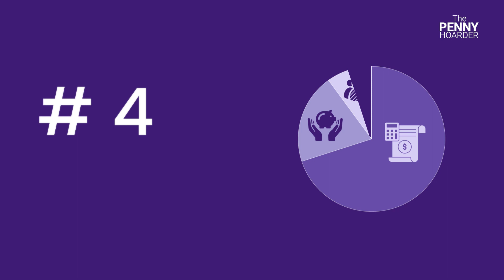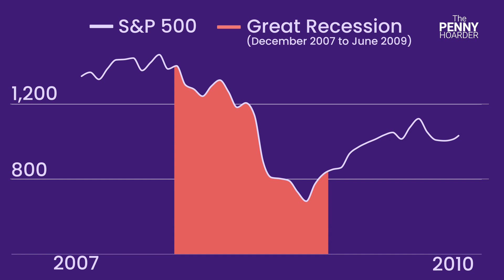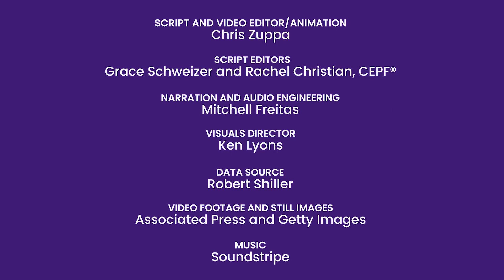7 Tips to Help You Prepare for a Recession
Unfortunately, recessions are a scary but normal part of the economic cycle. We can’t control when a recession will happen, but we can make smart money moves to prepare for one.

And while taking small steps today may not completely protect your finances tomorrow, being proactive can help you manage your money through an economic downturn.The good news is that recessions are typically followed by a period of economic growth. If you can weather the storm, there are brighter days ahead.

Watch this video for seven steps on hope to prepare for a recession.

QQSKIMCPRZ7OMSSH
ISXMJRUXW844DOUJ

Join The Penny Hoarder for daily emails featuring our best money saving and making money tips and tools.

ThePennyHoarder LessMoneyStress PersonalFinanceJoin The Penny Hoarder for daily emails featuring our best money saving and making money tips and tools.